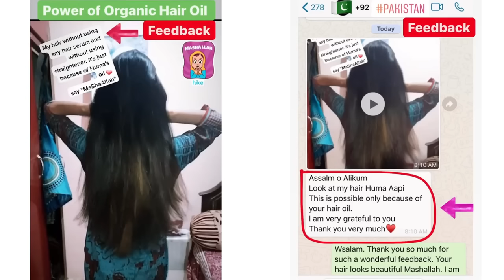5 Minute Bread Snack Recipe | Tiffin Lunch Breakfast Recipe In Urdu/Hindi by (HUMA IN THE KITCHEN)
Learn how to make 5 Minute Bread Snack at home. This recipe is best for tiffin, lunch, breakfast or teatime snack. :)
HOMEMADE IS THE BEST

I N S T A G R A M  PER FOLLOW KERAIN ZAROOR :)